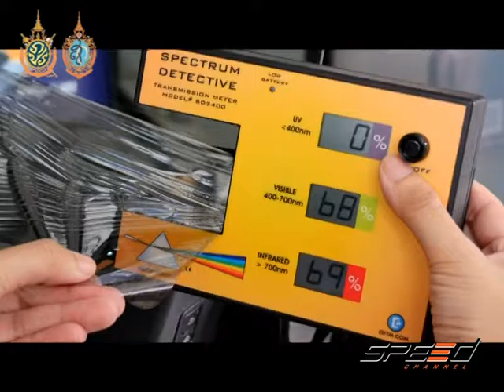Speed Talk 18 08 2016 (5/5)